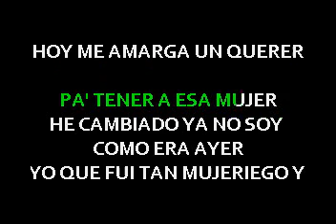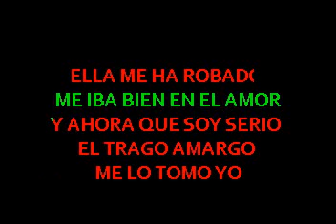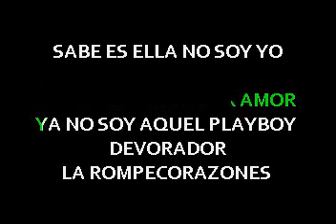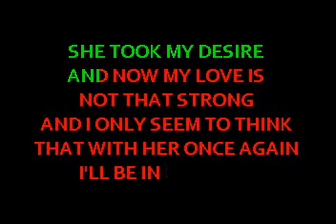Aventura Perdí el control